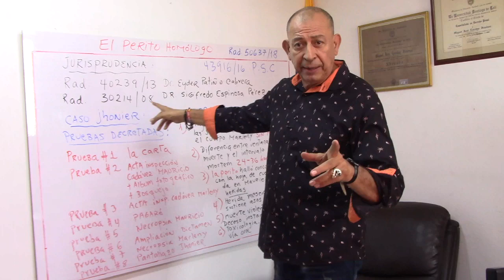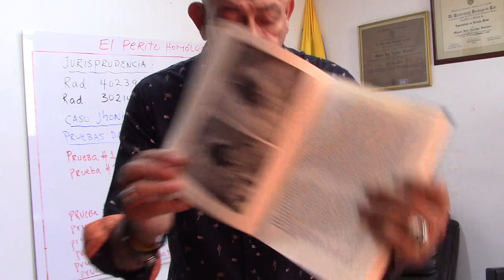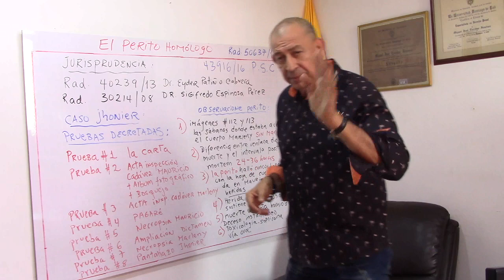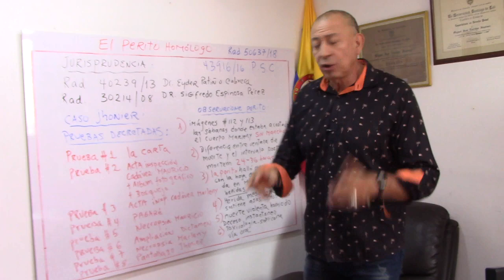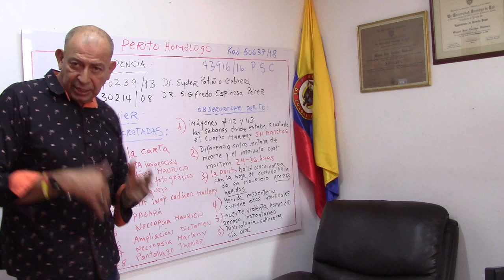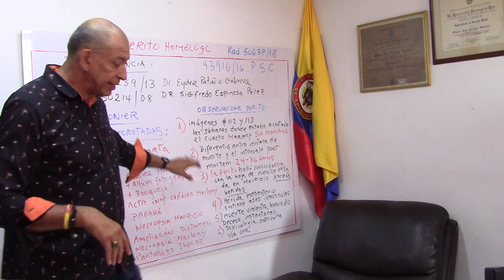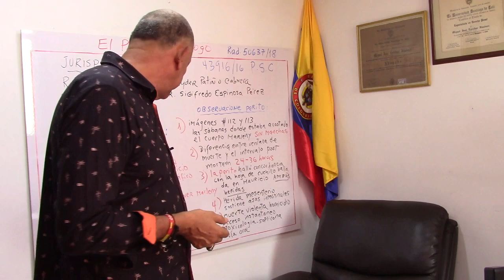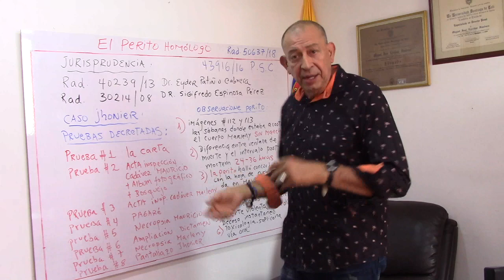Forense reveló detalles en criminalística, importantes al análisis del cadáver mamá de JHONIER LEAL